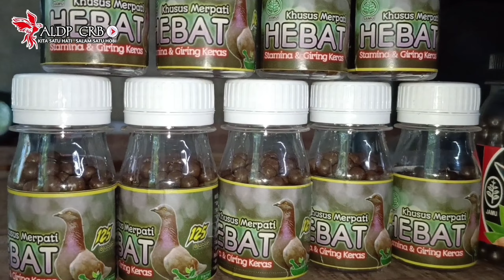MERPATI TEMBAK JEDOR REM BLONG